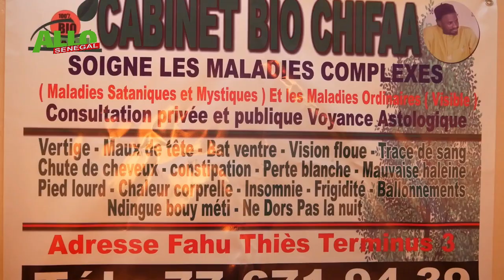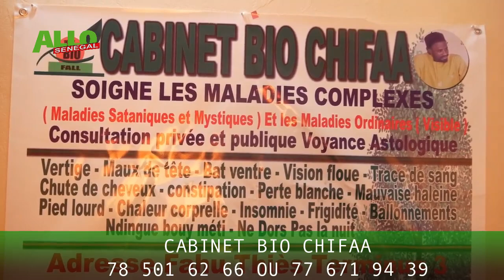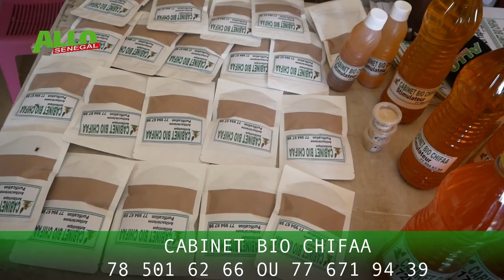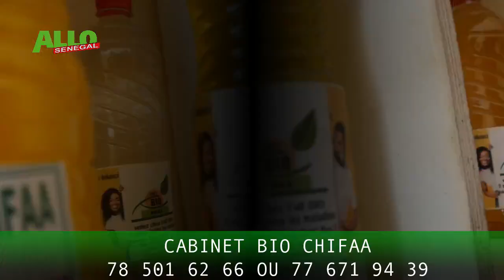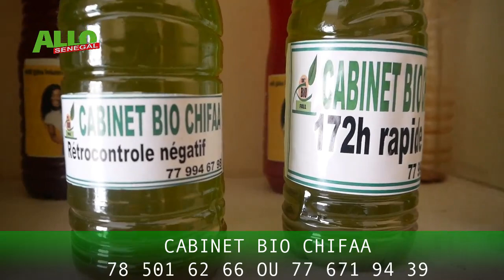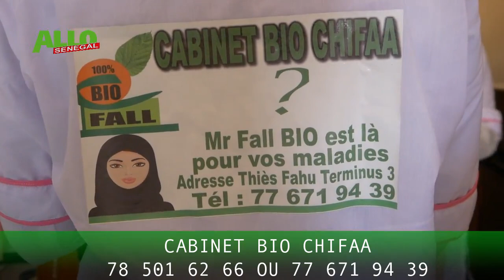URGENT 🛑VAR :Adji sarr nena defoul, Djinè bou nekk si..» Docteur Mr Fall 2 chute Reug Reug ,Sathies